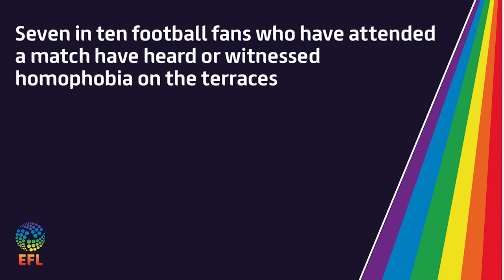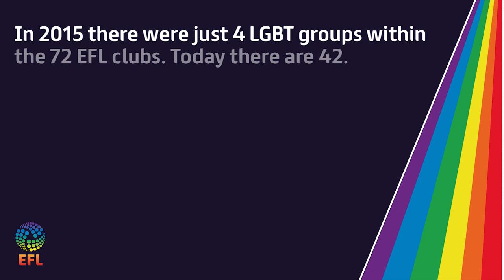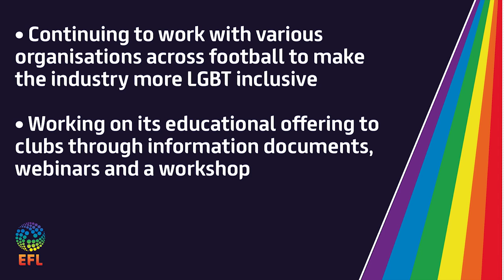EFL2018 highlights - Rainbow Laces campaign